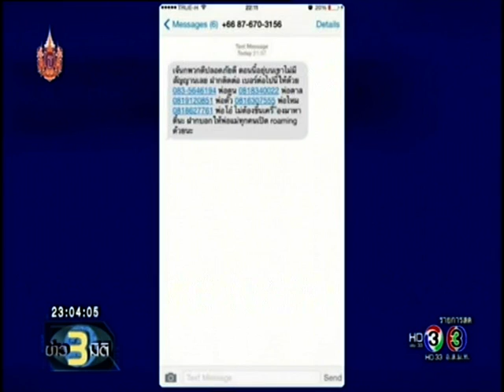คืบหน้าเหตุแผ่นดินไหวที่เนปาล